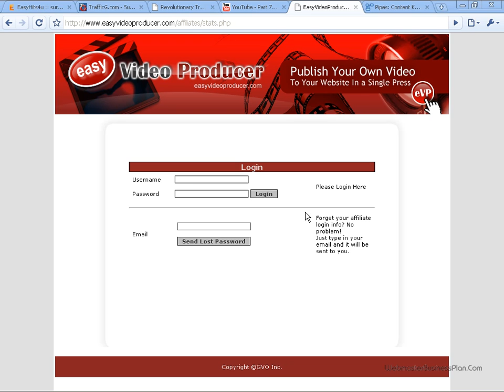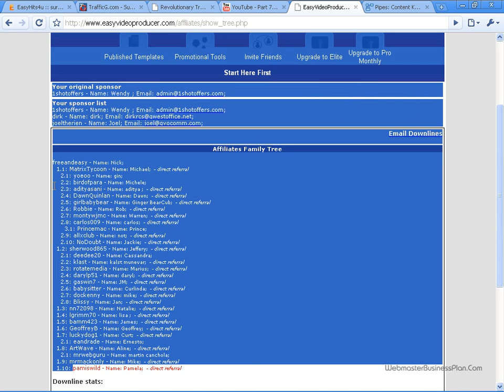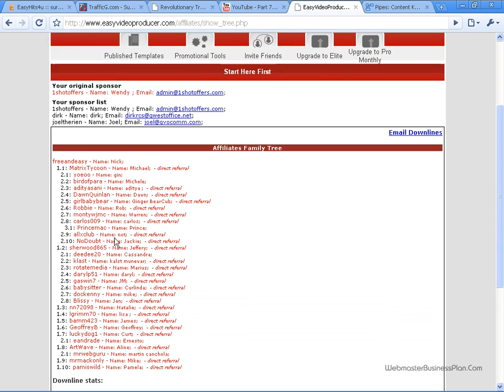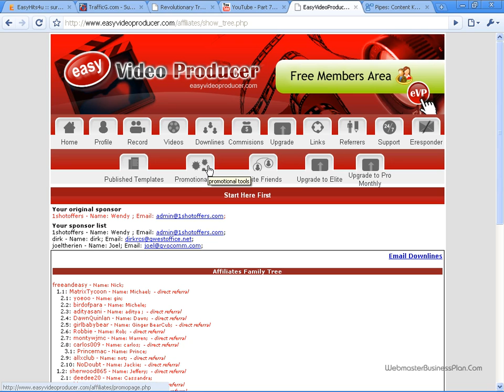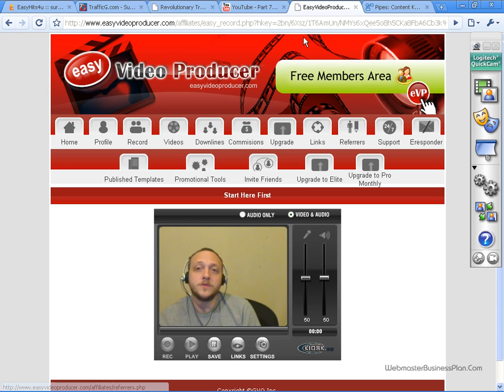Easy Video Producer Build Quality A Downline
Building a downline is an important part of many businesses, but you don't have to spend money to get a good group of followers.  Not to mention there awesome video software and list building software that is included.

To Success,

Nick Simpson